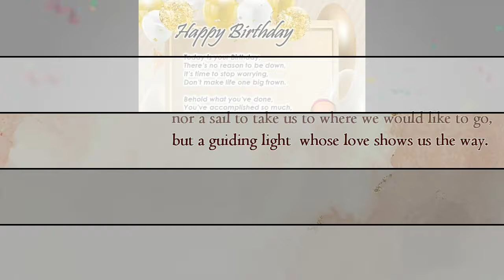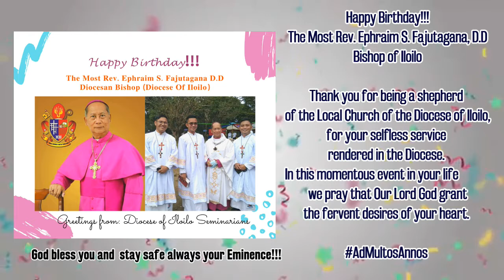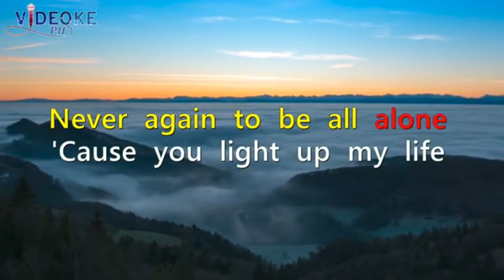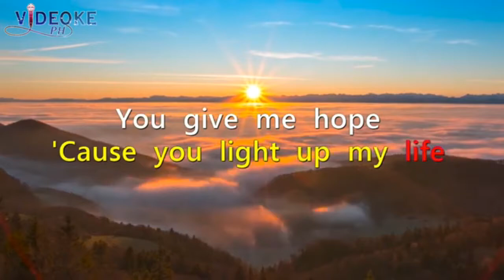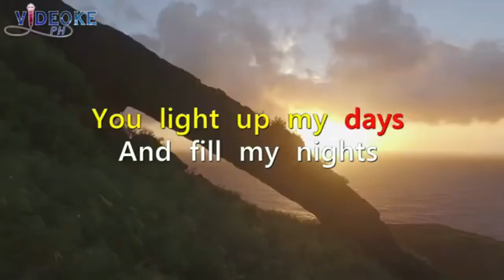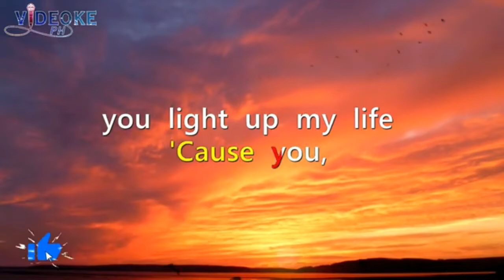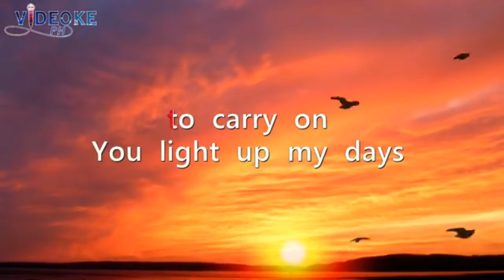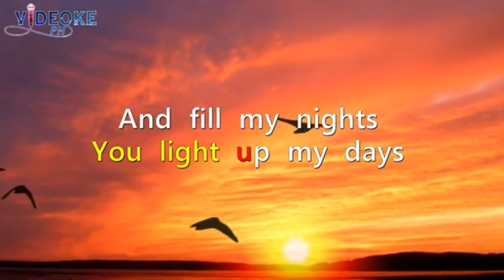70th Birthday greetings for The Most Rev'd Ephraim S. Fajutagana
70th Birthday greetings for The Most Rev'd Ephraim S. Fajutagana, Diocesan Bishop of Iloilo